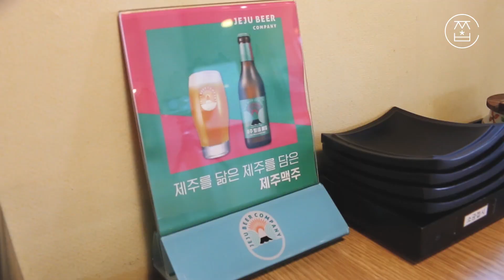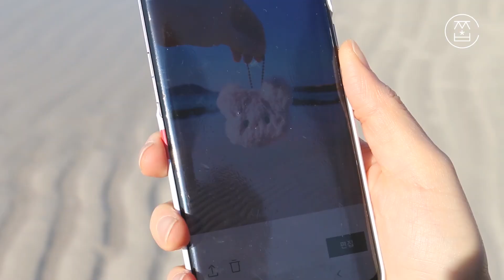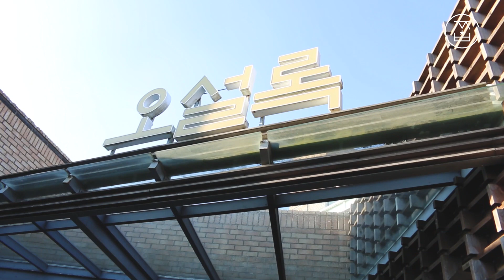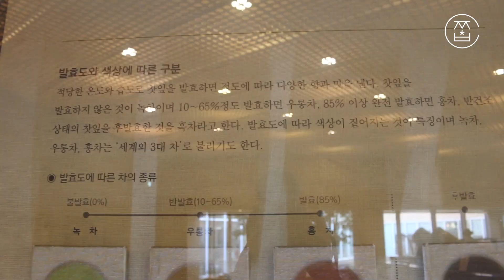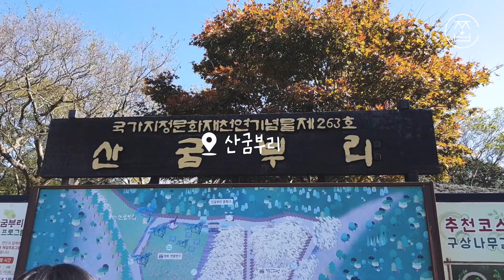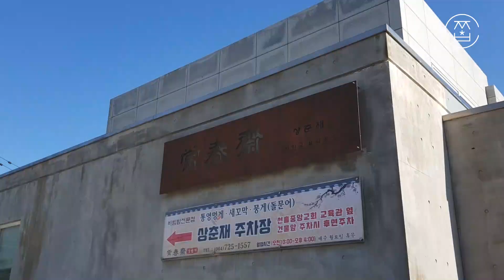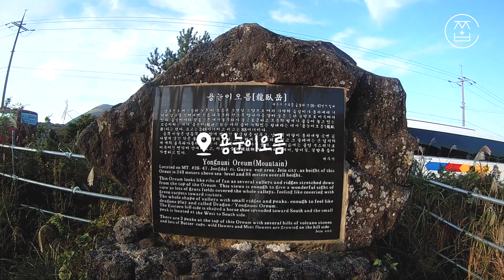제주도 3박 4일 힐링 여행 브이로그 1편🌾｜애착인형과 사진찍기, 억새명소, 인생맛집｜JEJU Travel VLOG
안녕하세요 쫄방비됴입니다.

이번에는 ‘제주도 3박 4일 브이로그’를 들고 왔어요!

계속 바빠서 '올해 휴가는 틀렸구나' 생각했는데,
잠시 쉬어가는 시간이 필요해서 다녀오게 됐어요.😌
예전에는 여행 일정을 짤 때 유명한 곳들만 콕콕 찝어서 갔었는데요!
이번에는 정말 가고 싶은 곳만 골라서 다녀왔어요.👍(그래도 명소)
영상을 통해 조금 더 길었으면 했던 가을의 정취를 느껴보시길 바랍니다!🌾

※ 이번 영상은 1~2일차 영상입니다